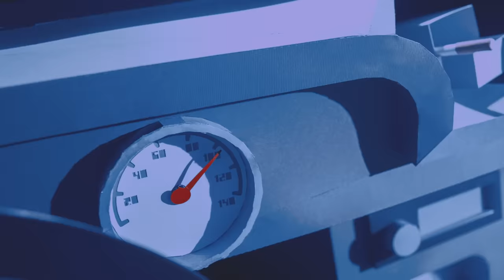Easy Star All-Stars - Rock 'n' Roll Suicide ft. Macy Gray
EASY STAR ALL-STARS - ROCK 'N' ROLL SUICIDE FT. MACY GRAY [OFFICIAL MUSIC VIDEO]

"Rock 'N' Roll Suicide" by Easy Star All Stars feat. Macy Gray

Our album, ZIGGY STARDUB, is out April 21st on Easy Star Records. The album features performances by Macy Gray, Steel Pulse, Fishbone, The Skints, Mortimer, Samory I, Alex Lifeson (Rush), Vernon Reid (Living Colour). The Expanders, Naomi Cowan, and many others.

Dir. Stefano Bertelli
Asst. dir. Riccardo Orlandi